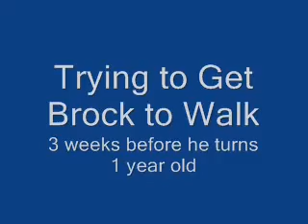Getting Brock to Walk for the Camera 1 16 08